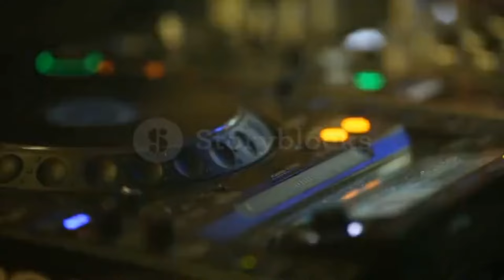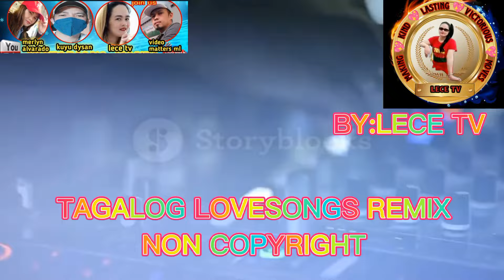NON COPYRIGHT TAGALOG REMIX LOVESONGS